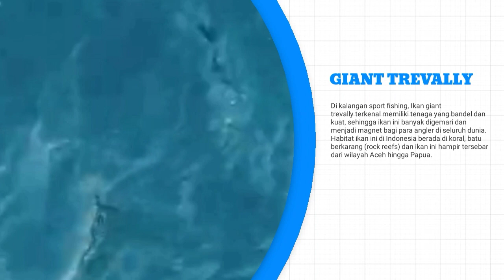Teknik mancing ikan di tebing laut dapat ikan giant trevally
Teknik mancing ikan di tebing laut ini merupakan dengan cara mancing dasaran menggunakan umpan ikan tongkol tidak begitu lama langsung di sambar ikan giant trevally

Spot kali ini masih di tempat biasa dengan cara memancing dasaran di pinggir laut. target kita mencari ikan giant trevally atau predator, jenis umpan mancing ikan giant trevally ini saya mencoba menggunakan ikan tongkol yang di iris, Alhamdulillah dapat target sesuai yang yg kami inginkan.

Salama dari